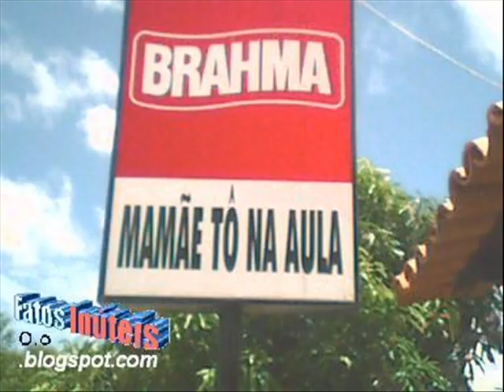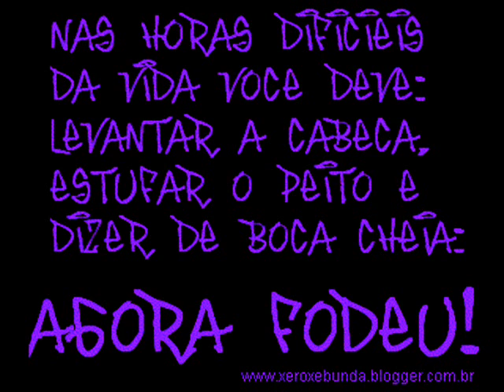Brenno Reis e Marco Viola - Universitário (Cowboy sem Faculdade)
NOVA MÚSICA DA DUPLA " BRENNO REIS E MARCO VIOLA"